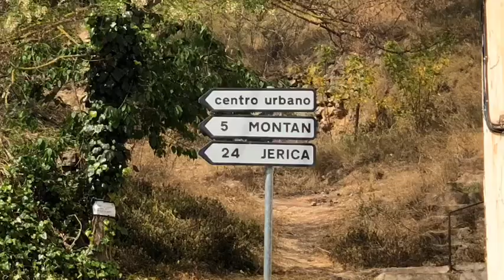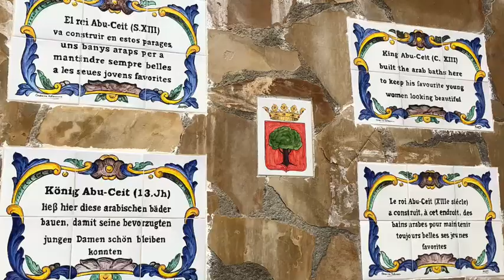Montanejos Hot Spring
Swimming  while enjoying the breathtaking view.